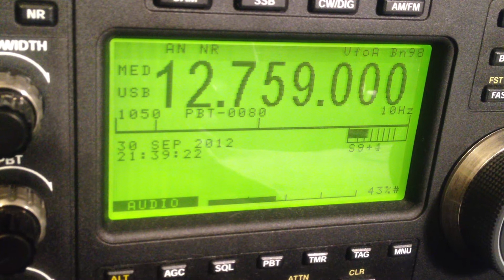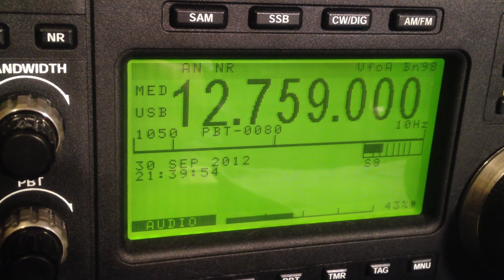AFN LOS ANGELES 12759kHz Diego Garcia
30.Sep.2012
12:40UTC
ANT:ALA-1530S+
RX:TEN-TEC RX-350